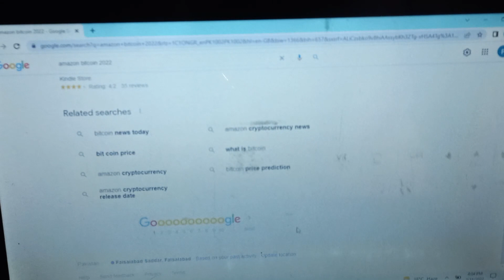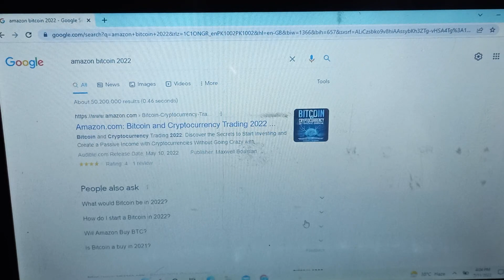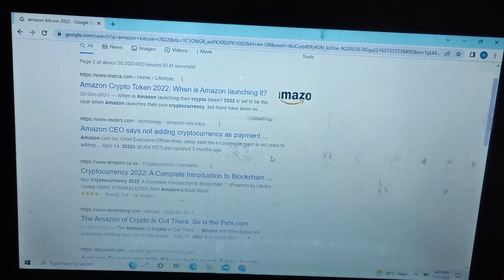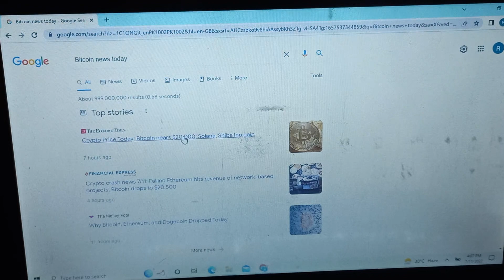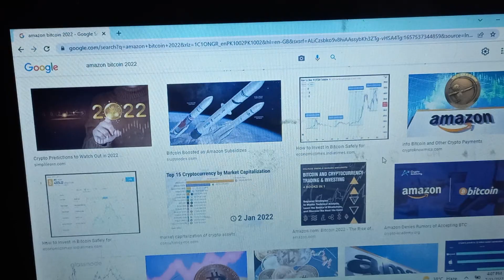amazon bitcoin 2022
how are you all i miss you all will be well in this video i am telling you about amazon bitcoin 2022 If you like my video then please subscribe and like my video thank you